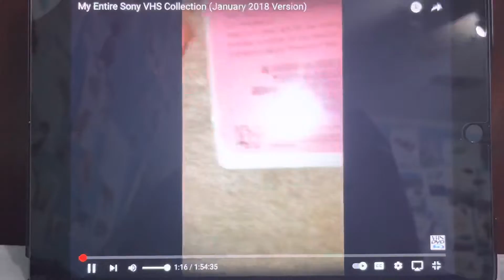Annie A Royal Adventure 1995 VHS